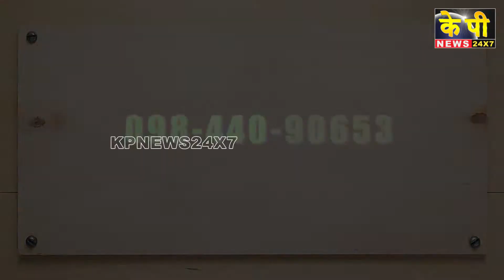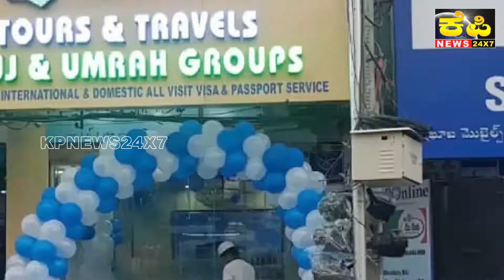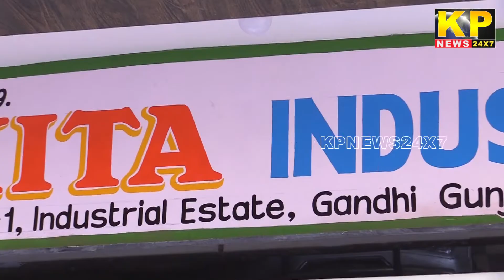The KP News 24x7 | 09 PM Bulletin-03 OCTOBER 2022 Bidar News Today - Karnataka News In Hindi